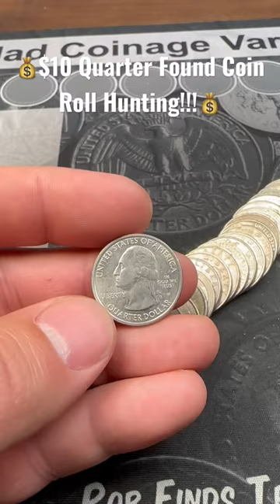💰$10 Quarter Found Coin Roll Hunting!!!